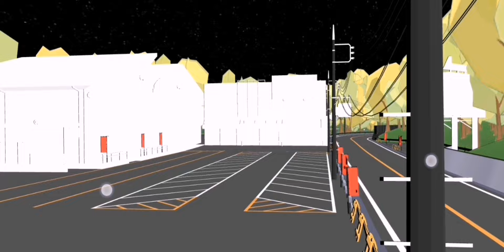FR LEGENDS EXTREME MOD PACK | HIACE | GTR | AUDI | BUS | USUAI | FORTUNER | HILUX | INNOVA |GAMEPLAY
FR LEGENDS EXTREME MOD PACK | HIACE | GTR | AUDI | BUS | USUAI | SUPRA | TIRES | FORTUNER | HILUX | INNOVA | GAMEPLAY

Last mod pac

- DAIKOKU
- EBM HD
- SCHOOL CURSE HD
- GUNSAI HD
- ALL MAPS

MOD CARS
- GTR34
- SUPRA
- S2000
- RX7
- 350Z
- LANCER
- CEFIRO
- BMW M4
- TRUCK
- SUPRA
- FORTUNER

MOD INTERCOOLER
- ALL CARS

MOD RIMS
- ALL CARS

MOD INTERIOR
- ALL CARS

MOD STING
- CUSTOM STING

- ROCKET BUNNY
- PANDEM KIT
- JAKE POSSAMO
- ORIGIN LABO

CREDITS
- FRLM
- ZRB CUSTOM
- RAKA_27
- PACKMANGUY
- MOMOKITS
- ZUHDIN
- FRL RISH
- LOWEN SLOW
- GUY WITH BAD PC

DOWNLOAD
- MEDIA FIR
- DRIVE

It's V.0.3.3 have unlimited coin and money

i will show you the gameplay to akina and drag

📥DOWNLOAD MY LIVERY

🔰FR LEGENDS MOD LIVERY V.2.9 | HANKOOK S15 | FREE CODES | ESPECIAL 1.5
📍Let's get 2000 views and 100

fr legends map japanese urban,
fr legends supra
fr legends Hack mod
fr legends mod | 890hp
fr legends mod | rims
download game fr legends androidfr legends online
fr legends indonesia
download game fr legends cheat apkfr legends drift game downloaddownload game fr legends drift mod apkdownload game fr legends drift moddownload game fr legends mod apk
download game fr legends
download fr legends
fr legends game engine
game fr legends
game fr legenr legends game hack
fr legends game instagram
fr
download games fr legends
fr legends mod pack | porshejoaquim player